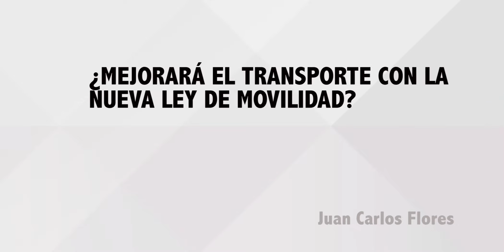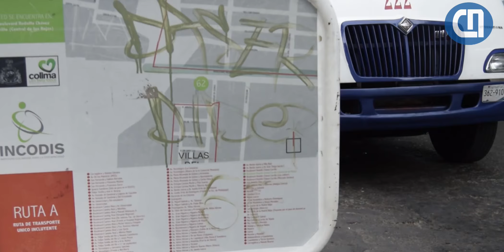¿Mejorará el transporte público en Colima con la nueva Ley de Movilidad?